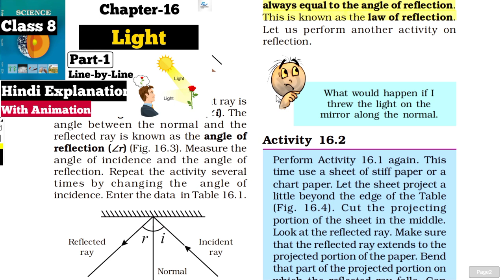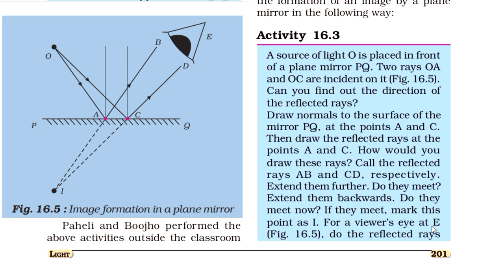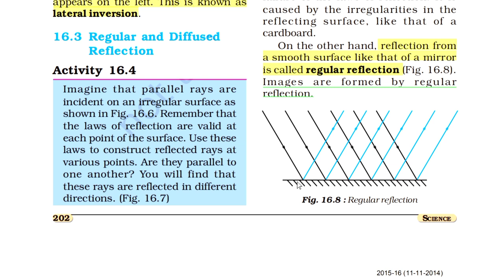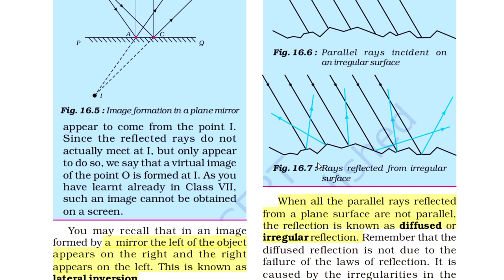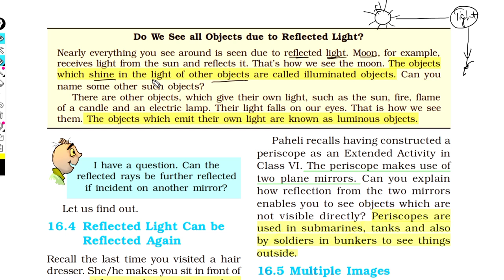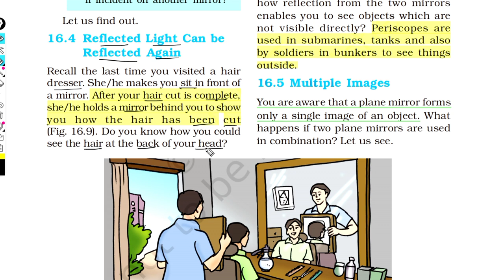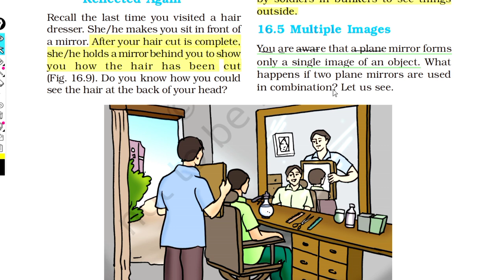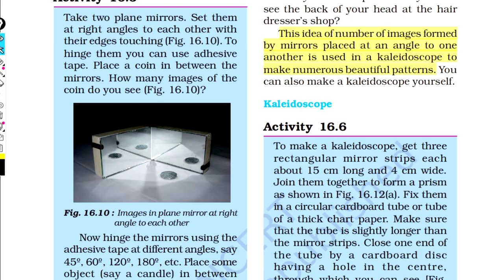Class 8 Science Chapter 16 | Light | Line by Line Hindi Explanation (Part-2)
Class 8 English and Science
Links are given below 👇